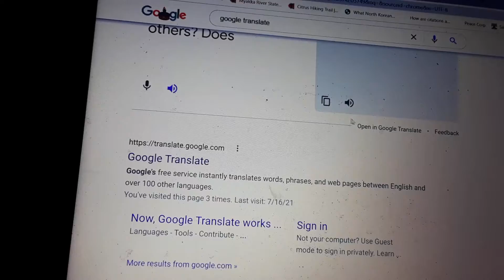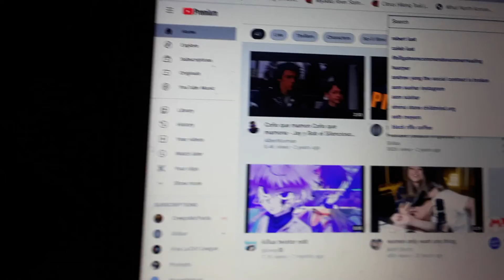longer version 4 friends of @kousik Banerjee kousikGaming I'm high-maintenance why?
I really enjoy seeing other people's perspectives especially since we have different information and different understandings of subtle nuances and language

I wanted to stop this playlist 2:13 because I was going for an agent 13 thing which video should I remove please vote in the comment section